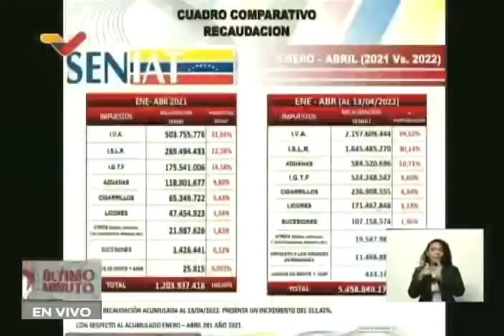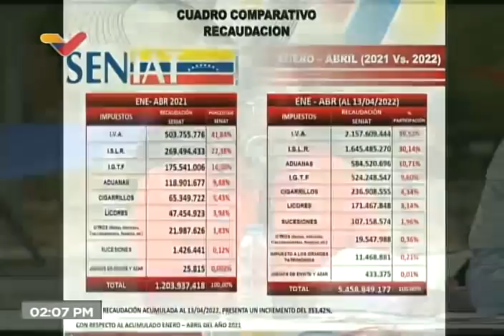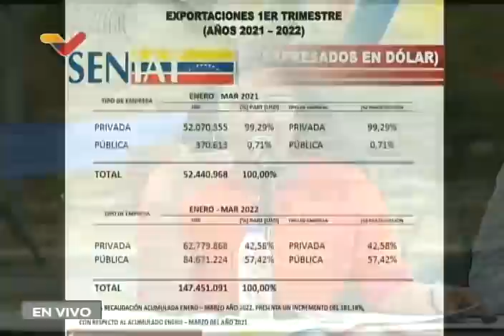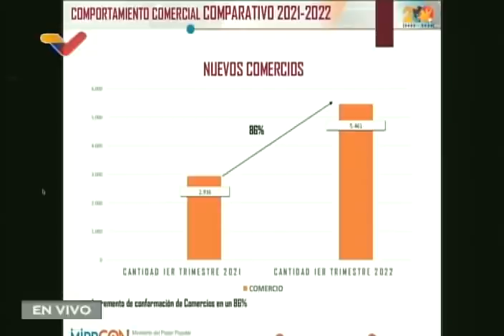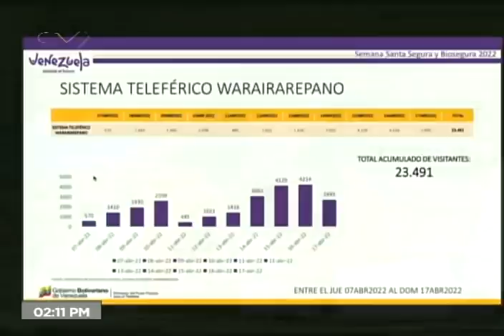Balance de los operativos de Semana Santa 2022 en Venezuela: Más de 2 millones se movilizaron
La vicepresidenta de Venezuela, Delcy Rodríguez, informó este 18 de abril de 2022, en rueda de prensa junto al ministro de Relaciones Interiores, Remigio Ceballos; el gobernador de Miranda, Héctor Rodríguez; el ministro de Juventud, Mervin Maldonado y otras autoridades, de los resultados del operativo de seguridad por la Semana Santa 2022, destacando la gran cantidad de personas que se movilizaron y el repunte de la actividad económica.

USDT o Bitcoin (BEP20): 0xef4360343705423a24119205eeb1de2a10fd23f4

USDT (TRC20): TQJB86JZjF5Kt1C7f322aax4iyD6x65UcV

Petros: PFfDUW3cj1WD7cUPYg9MK2EtgG5nUgVzuc